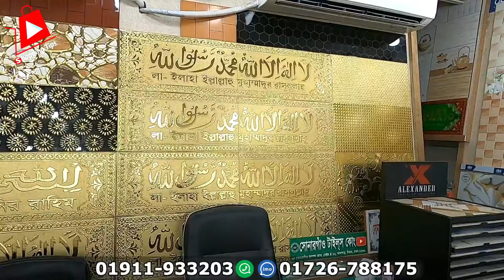নতুন ডিজাইনের A grade ফ্লোর ও ওয়াল টাইলস। china mirror polish floor tiles price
নতুন ডিজাইনের A grade ফ্লোর ও ওয়াল টাইলস কিনুন । এখানে সকল প্রকার 8 x 12  wall tiles and 24 x 24 floor tiles সুলভ মুল্যে পাওয়া যায়।

Sonargaon Tiles Company
WhatsApp & Imo : 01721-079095, 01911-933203,  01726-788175
35, Sonargaon Janapath Road, Uttara Sector -12, Dhaka - 1230

টাইলসের দাম, tiles price in gazipur bangladesh.